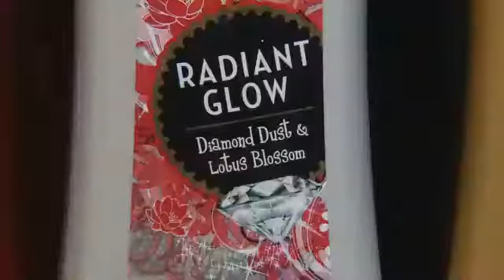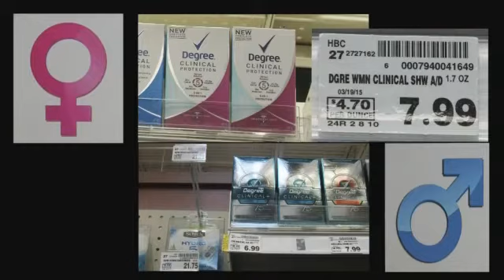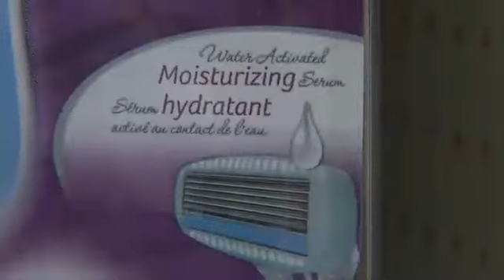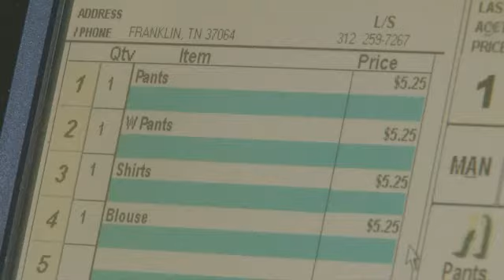'Pink Tax': Women Charged ,400 More a Year for Products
By Stacy Case Women, you'll want to watch this next story because you're paying more for things at the store just because you're a woman! Researchers call it the "pink tax." FOX 17 shows you how you're paying more -- and why you don't have to. The pink tax -- when products for women cost more than the same products for men. This gender pricing is not a real tax, but a mark-up on women's goods. With four generations on this shopping trip in Franklin, mom Ashley Cauley doesn't fall for "diamond dust" in this higher priced women's soap. She's buying four packages of dial plain white at a fraction of the cost. She learned this from the 88 year old great grandmother in the bunch, who survived the depression. Martha Weeks explains, "Ivory was there and we had boiling the pot soap." We compared Dial's plain body wash at .79 with that female version complete with 'diamond dust' for .49. None of the females shopping in this family say they believe diamonds are in the bottle. We also compared women's Olay bar soap at .99 to Dial at just .49. Degree Clinical deoderant for women prices in at a dollar more than the same product for men. Men's Gilette shave cream 2 for .49. The female version with "sugarberry bliss" nearly  for two. Ashley Cauley, the young mom in the bunch with two little girls, says: "It does offend me as a woman to think if they slap something pink on it and put perfume in it that I will buy it. Then Franklin man, Jim Cartee, rolled up on four generations of frugal females and says he doesn't blame them, "I'd be frustrated too!" Schick Hydro razors for women 1.59. For men, it's 0.99. One of Cauley's little girls says, "I'd probably get the men's razor because it costs less and it's the exact same thing. They put all these labels on here and you think 'oh it's so much better. It's worth the cost." Researchers say marketers know more women are drawn to buzz words and misplace value on the fancy packaging and product description. Middle Tennessee State University marketing professor Don Roy, PhD explains, "If consumers perceive there's more value in a razor that has a contour design, then they're willing to pay a higher price for it whether it really has more value or not than a straight razor." The grandmother on this shopping trip, Dianne Martin, wants this for her children and grandchildren, "I want them to be aware of ecology and economy so they can save and get the things they really want and go places they really want to go instead of piddling it away on products that don't make a difference." That's exactly what this grandma does frequently traveling to Alaska, Jamaica and Europe. Economists and marketers researched this so called pink tax and found women are charged roughly 400 more a year than men on the very same products. In an unofficial experiment at the store, I bought women's deodorant, shaving foam, razors and body wash. Then, I bought the same four products marketed toward men. The women's price? Nearly 4 dollars. The men's? 9.78. Roy says consumers ultimately have contol, "If the consumer votes with her wallet and selects other options, then the pink tax might go away or the marketer is going to be challenged to make a stronger case for the value and justify a premium price for products aimed at the female market." Dry cleaners also typically charge women more, but we found Grace Cleaners in Franklin has no gender pricing. A bright spot in this otherwise costly saga for women. Raul Ramirez showed us how he charges .25 for a woman's blouse and this is .25 for a man's shirt. Back at the store, that Dial is going home with these gals. Because of consumer pressure, legislators outlawed gender pricing in California, New York and Miami-Dade County in Florida. Contact Tennessee lawmakers here Contact Kentucky lawmakers here In the meantime, remember to vote with your wallet when you're at the store.